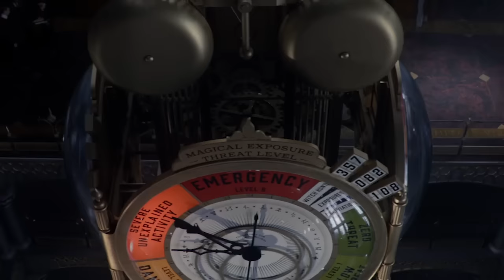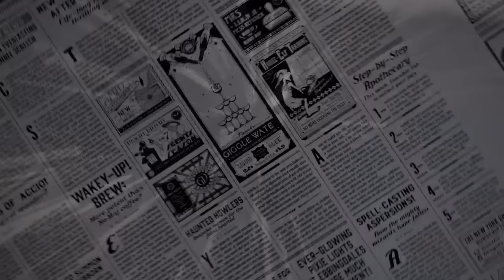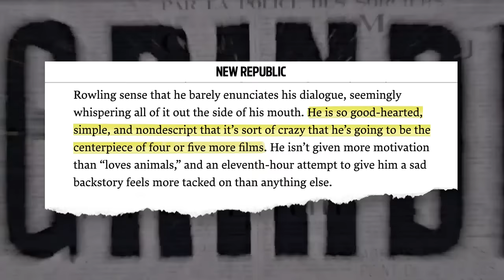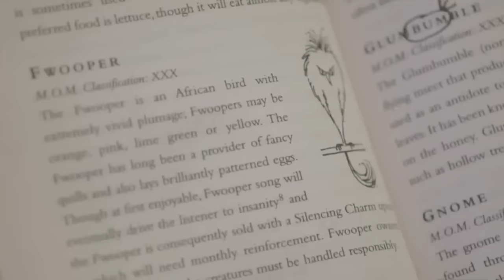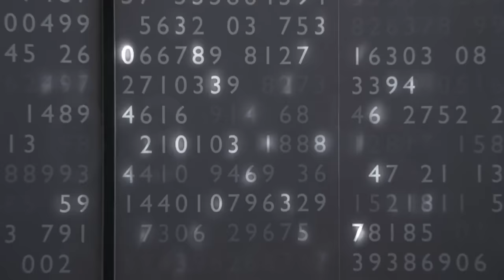The Fantastic Masculinity of Newt Scamander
NOTE: Since this video was made back in 2017, author J.K. Rowling has turned into a transphobic bigot. Don't be like her. Support trans people! That's what Newt would do :)

Newt Scamander, protagonist of the Harry Potter spinoff, is an unconventional male hero. He performs a refreshingly atypical form of masculinity, especially for the lead in a fantasy adventure story.

WISHLIST
Send research materials for video essays:

FOOTAGE USED
• Fantastic Beasts and Where to Find Them (2016)
• Harry Potter and the Philosopher's Stone (2001)
• Doctor Who: The Eleventh Hour (2010)
• Sherlock: The Blind Banker (2010)
• Sherlock: A Study in Pink (2010)
• MTV After Hours Hufflepuff PSA (2016)

COMMENTS
YouTube comments are held for approval due to harassment of this channel. If you would like to participate in constructive online conversations about this video, please share it on your social media networks, or join other supporters on Patreon, where backers-only discussion threads are provided for each new video.

CREDITS
Writer/Producer: Jonathan McIntosh
Motion Graphics: Jonathan McIntosh
Logo Design: Justin McIntosh